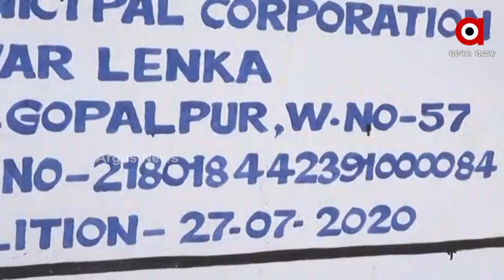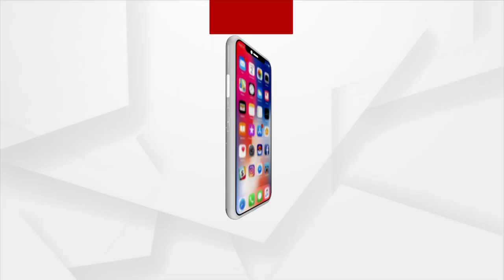ନିର୍ବାଚନ ପାଇଁ ହାତରେ ମାତ୍ର ୨ ଦିନ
ଲୋକଙ୍କ ମନେଇବା ପାଇଁ ଆଶାୟୀଙ୍କ ଯୋରଦାର ପ୍ରୟାସ । ସ୍ଥାନୀୟ ସମସ୍ୟାକୁ ବିରୋଧୀ ମୁଦ୍ଦା କରୁଥିବା ବେଳେ ଶାସକ ଦଳ ପୁଣି ଫିଙ୍ଗୁଛନ୍ତି ପ୍ରତିଶୃତିର ବାଣ । ଏ ହେଉଛି କଟକ ମହାନଗର ନିଗମର 54 ନଂ ୱାର୍ଡ । ୱାର୍ଡ ଭିତରେ ରହିଛି ଅନେକ ସମସ୍ୟା । ଜଲବନ୍ଦୀ,ଡ୍ରେନେଜ ସମସ୍ୟା ବେଶ ଉତକଟ ରୂପ ନେଇଛି ଏଠାରେ । ଶାସକ ଦଳର କର୍ପୋରେଟର ଥାଇ ମଧ୍ୟ ସେତେ ଆଖିଦୃଶିଆ କାମ ହୋଇନାହିଁ ଅଞ୍ଚଳରେ ।